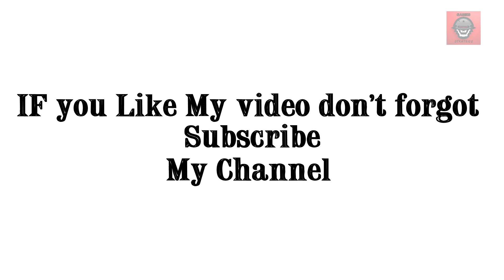Call Of Duty | Modern Warfare 4 - PC Game Play (Games Movie) Theme video | Games Strategy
Welcome to my first Call Of Duty Modern Warfare 4 PC GamePlay video I hope you like my video.If you want to see the next part of call of duty Modern Warfare 4 failing subscribe my channel.